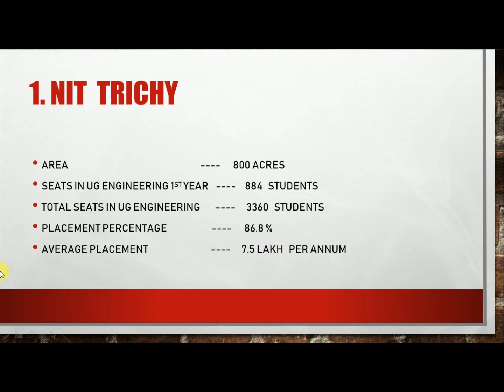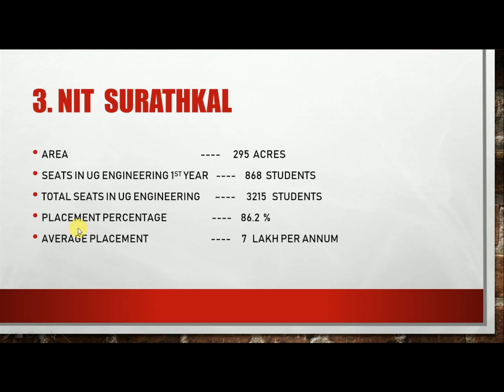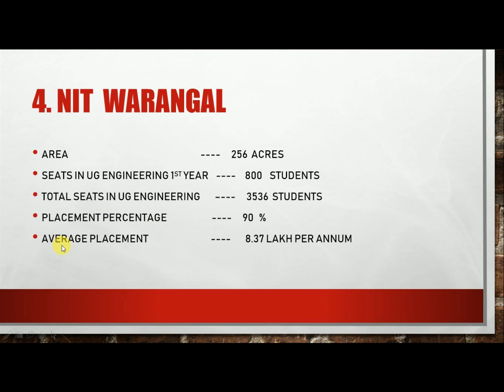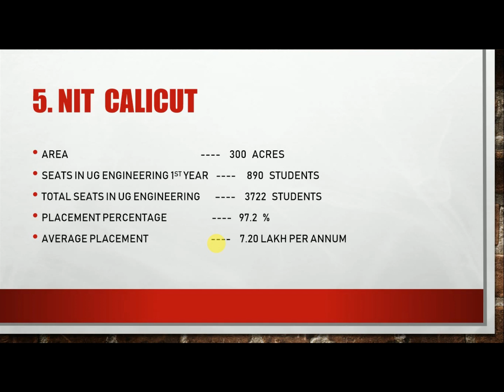Top 5 Nit colleges in india | top nits | nit placement | nit seats | nits rank wise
Tip 5 Nit colleges in india | top nits | nit placement | nit seats | nits rank wise